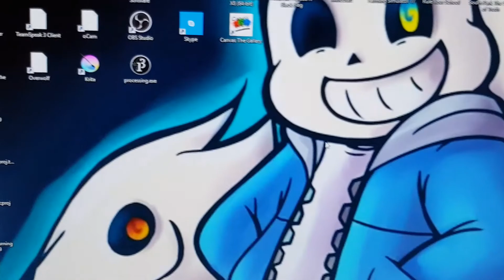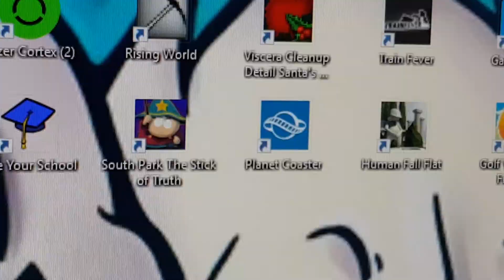Ich kann nicht aufnehmen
Mein Arbeitsspeicher ist leider voll darum kann ich nicht mehr aufnehmen

Florian:Florinator2017beste auf YouTube bitte mal eingeben